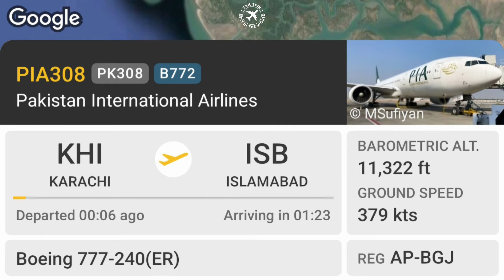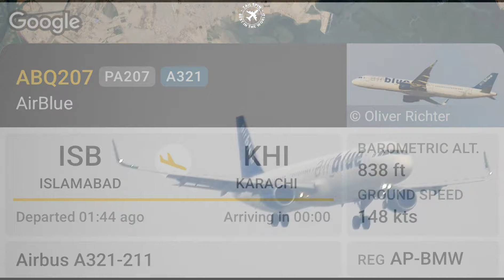Close Up Planespotting of 2 PIA B777s & others at Karachi Airport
0:18 PIA B777
3:26 Airsial A320
4:08 Skywings C152
5:04 Air Arabia A320
5:30 Skywings DA-40
6:14 PIA B777
8:50 Airblue A321